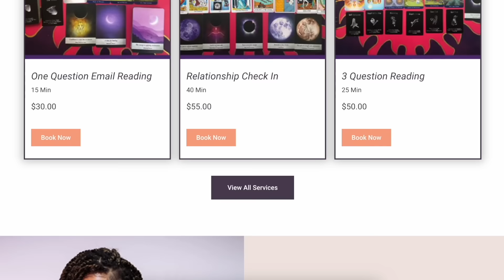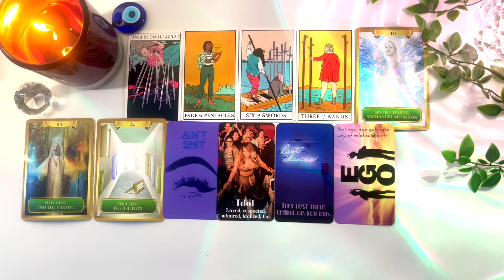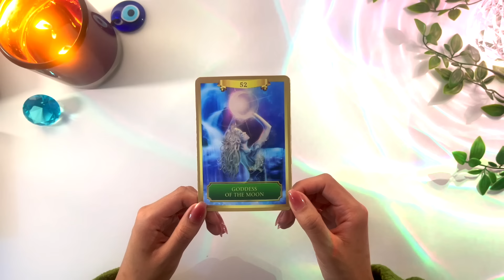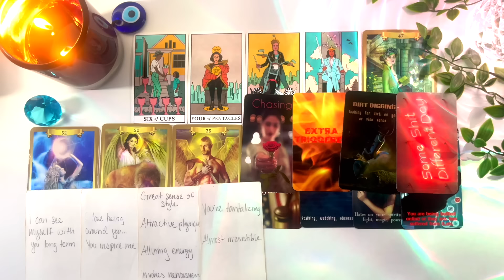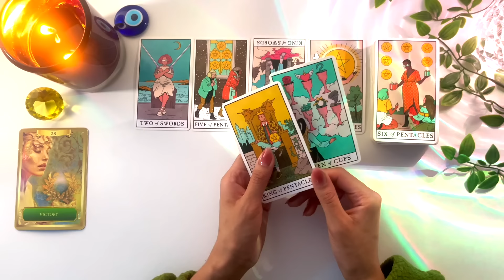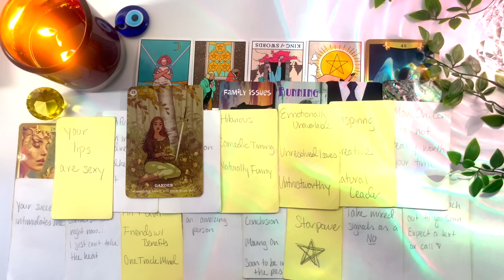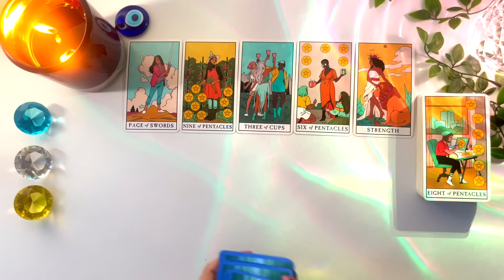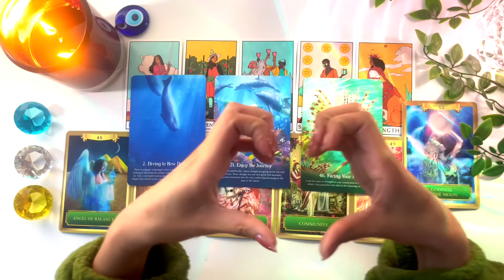What Your OLD FRIENDS & CLASSMATES THINK OF YOU NOW! 😲✨ Your GLOW UP Is UNREAL! 🔥 Pick A Card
💫 Welcome to Lunar Light Tarot! 💫
Curious about what your old friends and classmates think of you now? 🤫💖 In this Pick A Card Reading, we’ll dive into how they perceive you today and uncover their thoughts about your incredible glow-up! 🔥 Using tarot and oracle cards, we’ll explore how you’ve changed since they last knew you and the lasting impressions you’ve left behind. Ready to reveal the truth about their hidden opinions? Let’s get started! 🌟🔮

Time Stamps:
0:00 - Pick A Card
1:23 - Magician & The Mirror
19:13 - Goddess Of The Moon
38:21 - Victory
57:00 - Bonus Reading For My OG's!

🔮Explore my website for personalized readings, testimonials, and more

THANK YOU! Lots of love and blessings! 🧿🌈💕